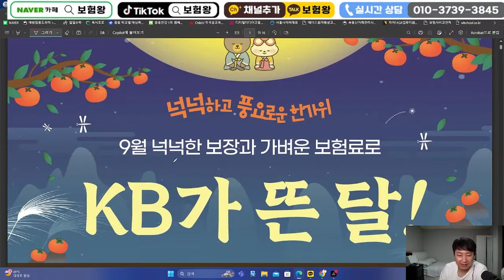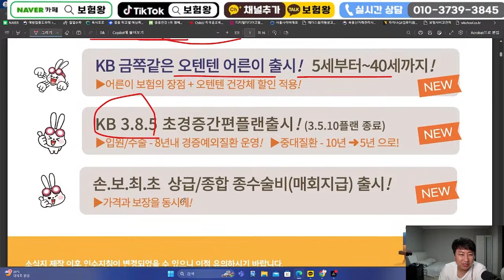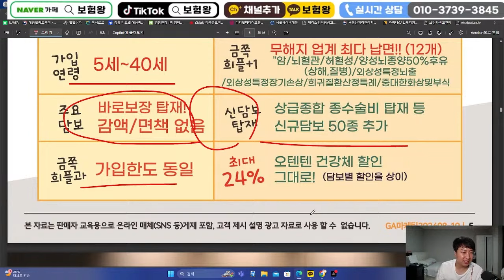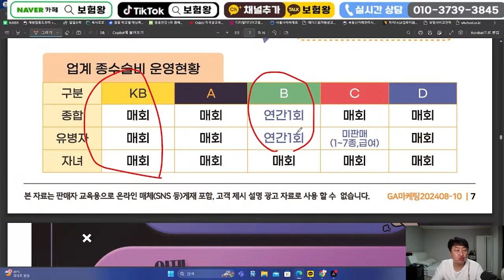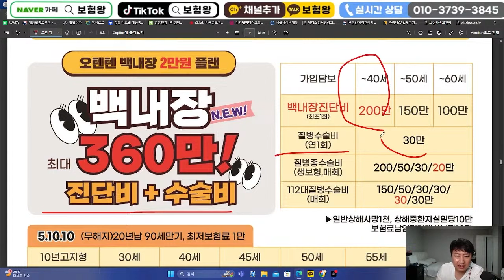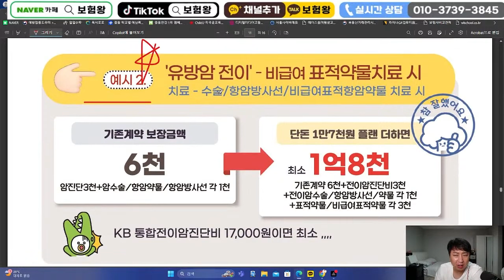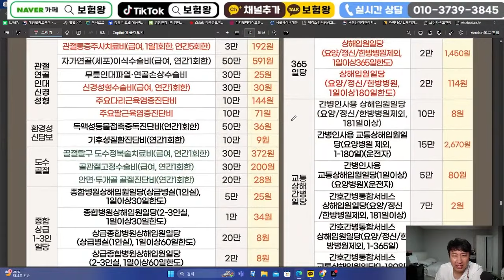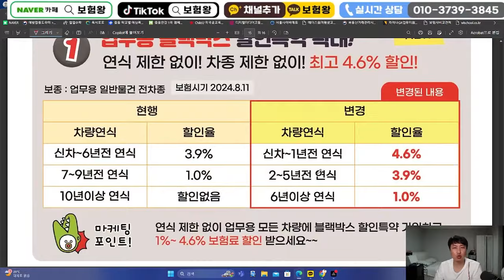9월 KB손해보험 신상품이슈안내!! (암주요치료비 업그레이드.385출시~)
안녕하세요~~

KB손해보험신상품 이슈올려드립니다

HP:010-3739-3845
카톡친구추가:r2an
카톡플러스친구:보험왕검색